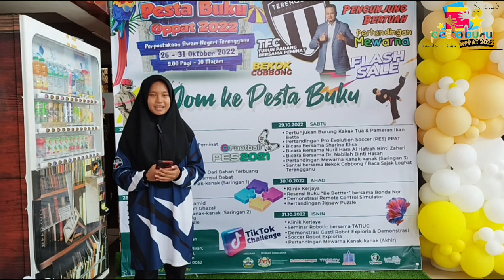Episod 165 _ Telatah Pengunjung PestaBuku@PPAT 2022 | Hari Kedua